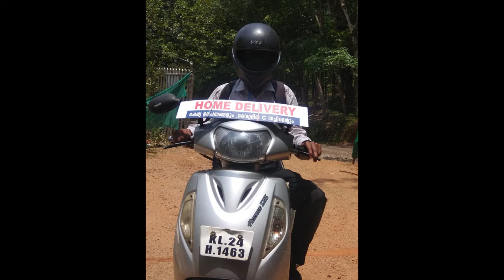Relevance of DIRECT SELLING during LOCKDOWN